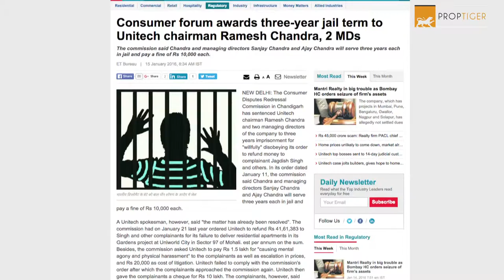RealtyNewsRoundup 15 Jan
RealtyNewsRoundup: Ministry of Road Transport and Highways​ is seeking Rs 80,000 Crore from Finance Ministry for its highway expansion plan in the upcoming fiscal year. Watch this video for more news